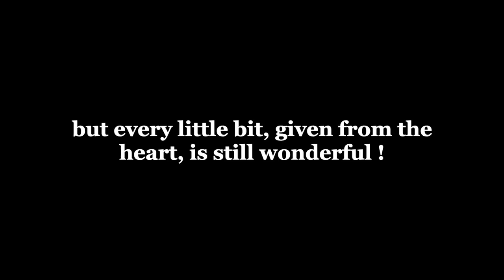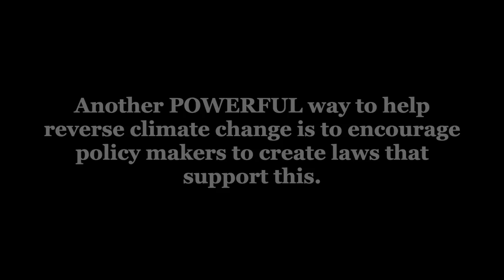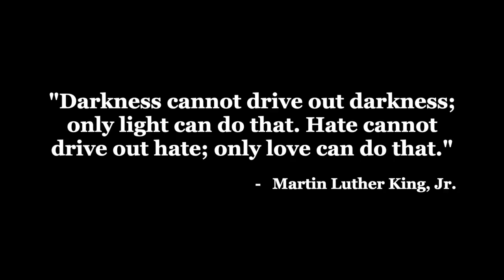Be The Change | My response to the state of the world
I received a thoughtful beautiful question from one of you recently about my thoughts about the current concerning state of the world.
Here is my response.

Much love,
Tumi

**Music in the video: Juicy by ALBIS